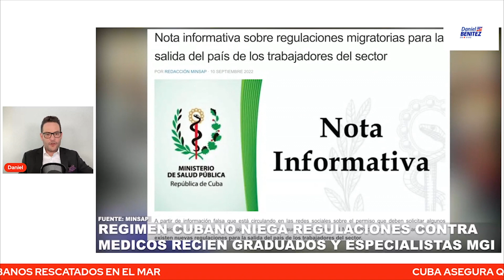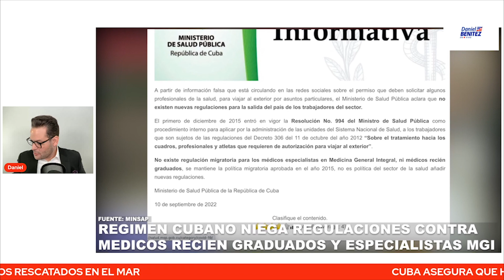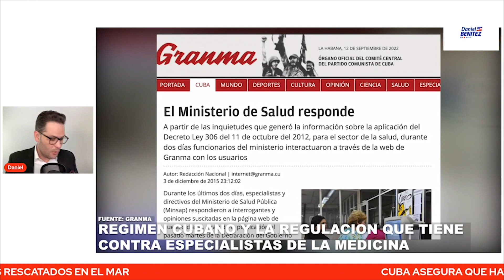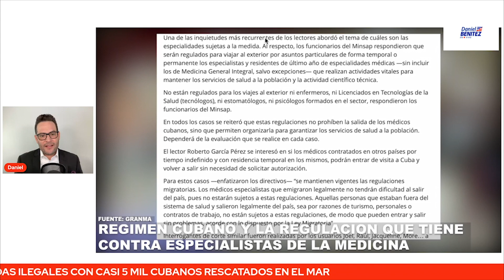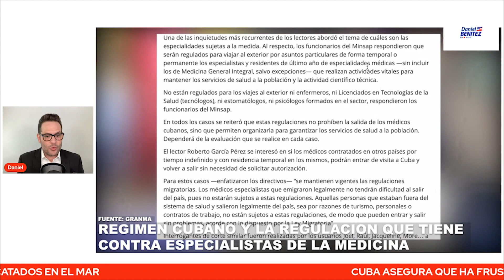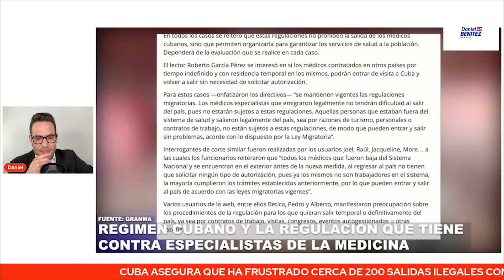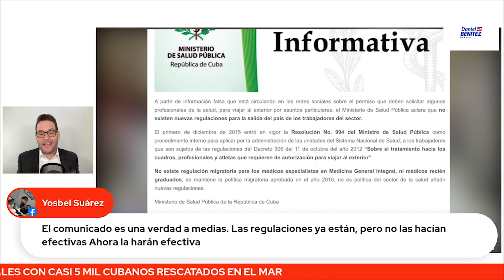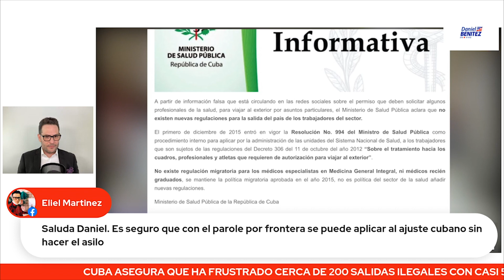CUBA ACLARA SOBRE LAS REGULACIONES MIGRATORIAS PARA LOS MÉDICOS Y RETIRA QUIENES ESTÁN REGULADOS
EL RÉGIMEN CUBANO ACLARÓ EN UN COMUNICADO SOBRE LAS REGULACIONES MIGRATORIAS PARA LOS MÉDICOS Y REITERÓ QUIENES SON LOS PROFESIONALES QUE ESTÁN REGULADOS.